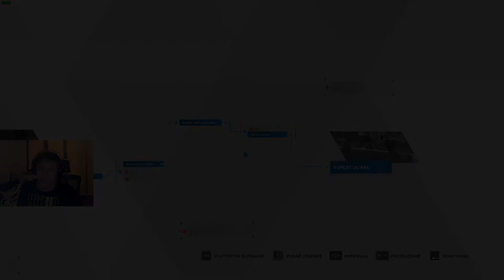Detroit: Become Human #10 | Na ratunek Hankowi